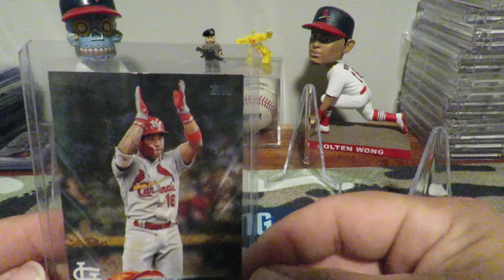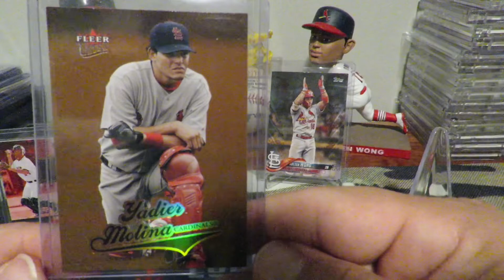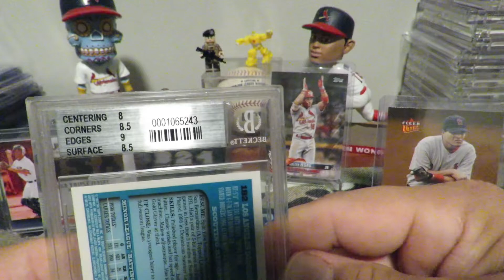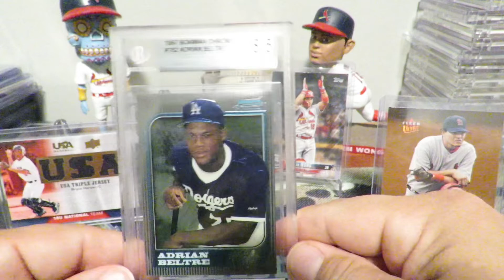Regional Day of Mourning - At least I have Baseball Cards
Season is over for the Redbirds. Will I get over it? NO. But life goes on.